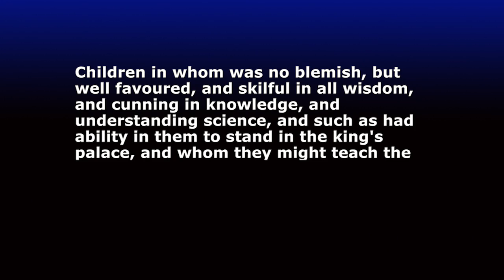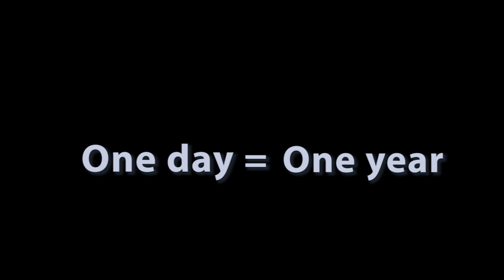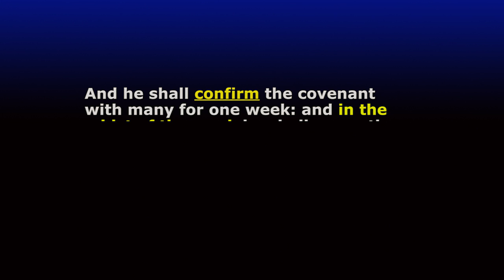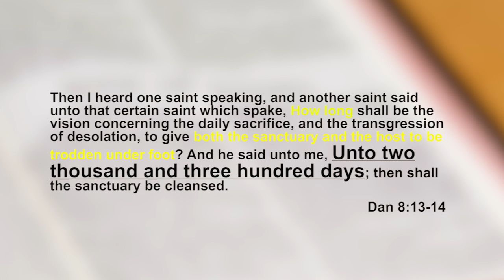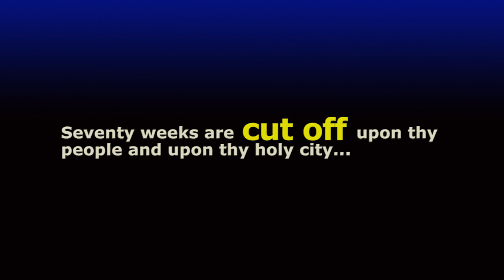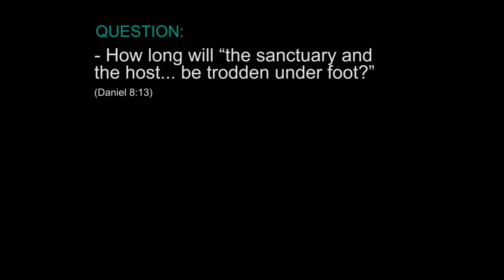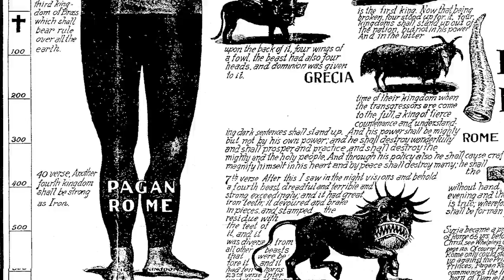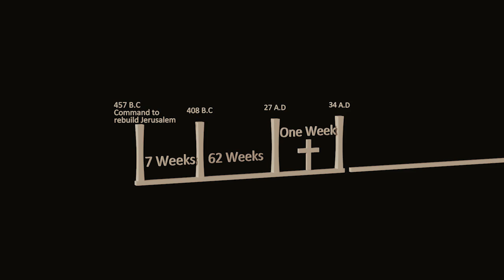8.THE TIME PROPHECY (Ark Files main episode 8)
We look at the amazing time prophecy in the book of Daniel and looking at the similarities between the Ark Of The Covenant and Christ. Also looking into the end of the 2300 mornings and evenings. Is the time prophecies connected to the feast days?